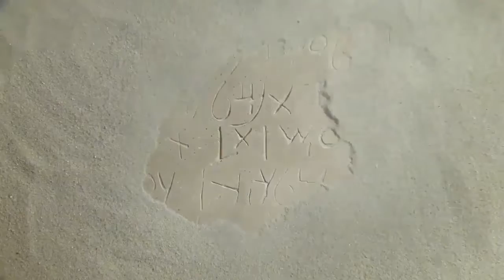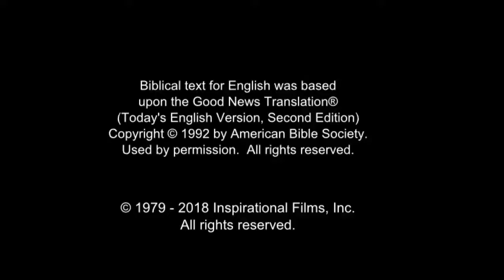All Nations Life Saving Message! Call On Jesus Name! Be Saved Forever! Risen Jesus Saves!!!(27)